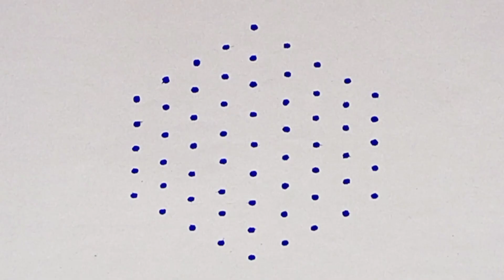9-5 dots rangoli|Simple rangoli designs|kolam|chukki rangoli|Sony rangoli designs|muggulu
9-5 dots rangoli|Simple rangoli designs|rangoli|kolam|chukki rangoli|Sony rangoli designs|muggulu|